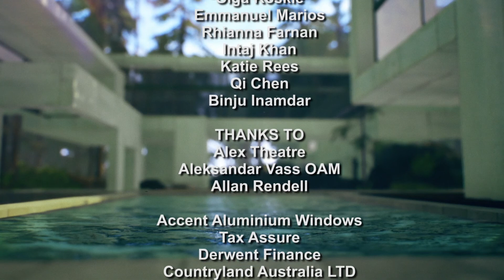The New Property Show Episode 3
The New Property Show series will have everything anyone would need to know about owning their first home or investment property. Included in this show; the stages of the building process, advantages of Queensland’s property market, comments from the building industry on the current climate and advice on how to select a builder from our panel.